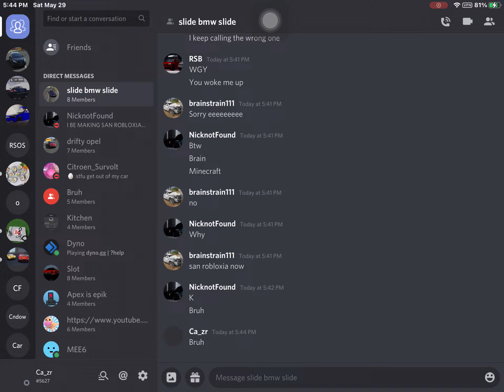If I see the word bru-